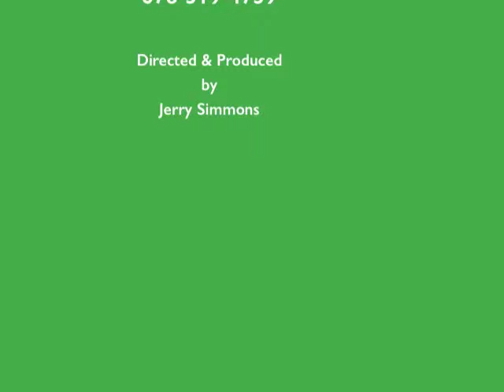Gary Patterson - GBDNtv Biz Blog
Gary W. Patterson, Fiscal Doctor. Working with leaders who want to uncover their blind spots so that they can make better decisions.